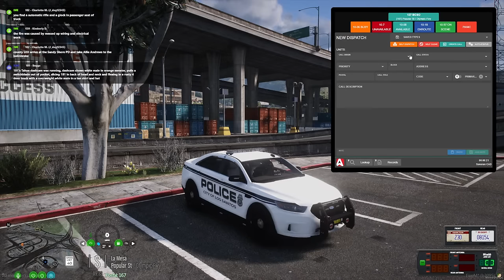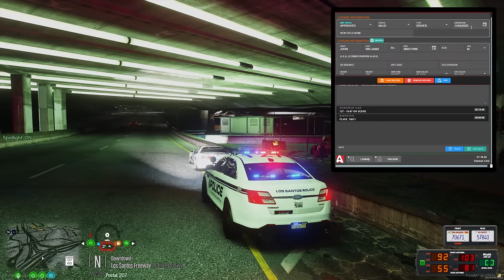They Won't Stop Shooting! | OCRP